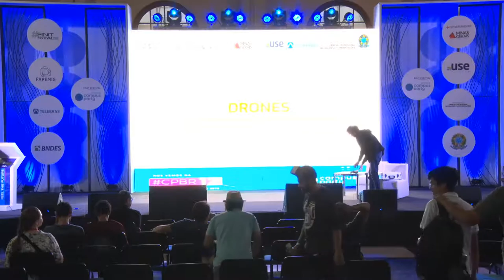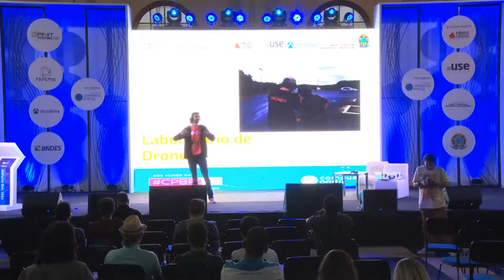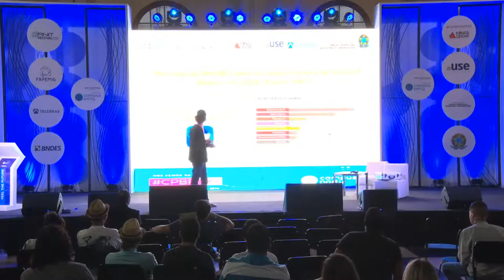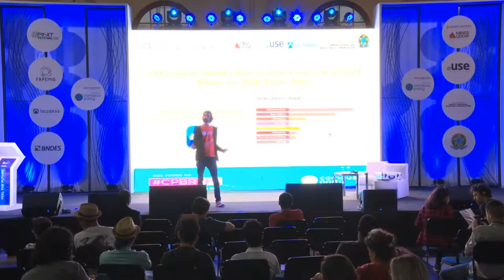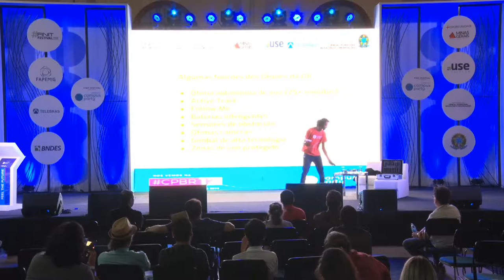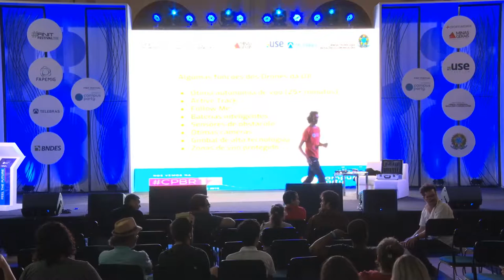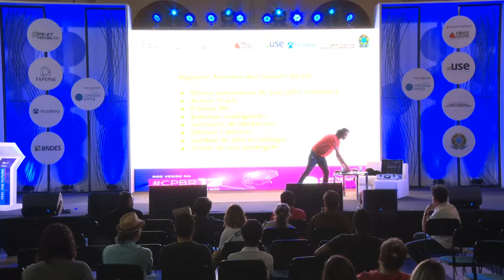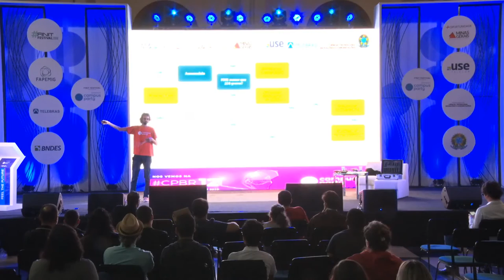CPMG3 - Tudo o que vc queria saber sobre drones mas tinha vergonha de perguntar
Palco: Feel the Future
Data: 10/11/2018
Horário: 19h00 às 20h00
Título: Tudo o que vc queria saber sobre drones mas tinha vergonha de perguntar
Descrição:
Venha ver os drones em ação e entender um pouco mais sobre eles.